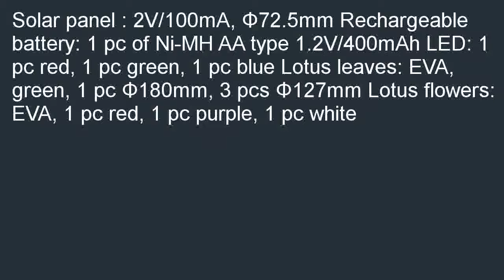TSSSSolar Powered Color Changing Floating Lotus Flower Night Lamp with red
Great buy  B00J8ENJU2/?tag=prosvidix-20 TSSS&amp;#194;&amp;#174;Solar Powered Color Changing Floating Lotus Flower Night Lamp with red blue green led for Garden Pond Pool promo. Where Sells: TSSS&amp;#194;&amp;#174;Solar Powered Color Changing Floating Lotus Flower Night Lamp with red blue green led for Garden Pond Pool.